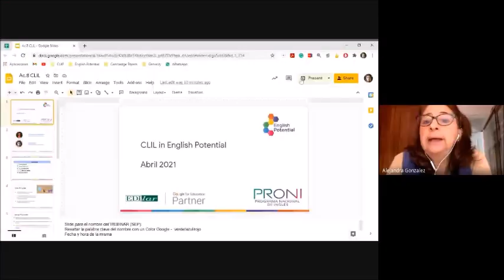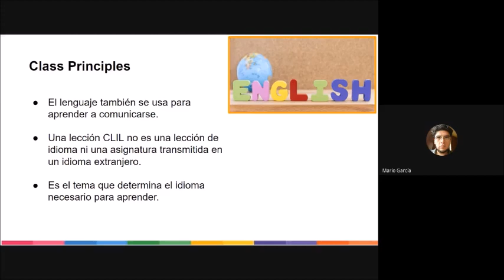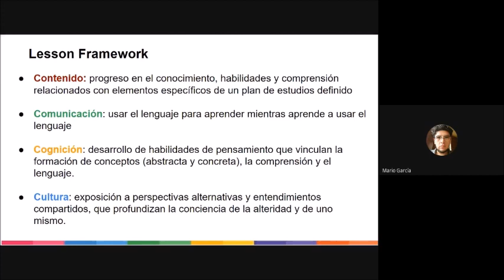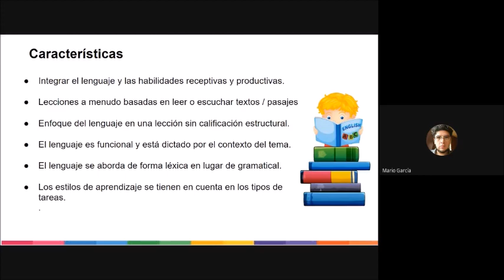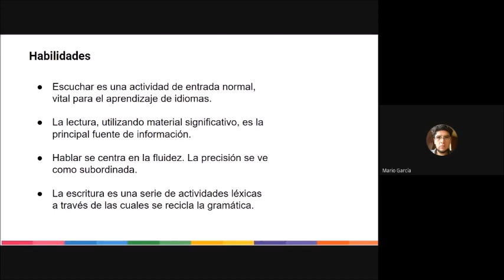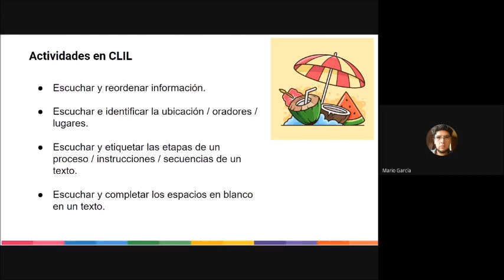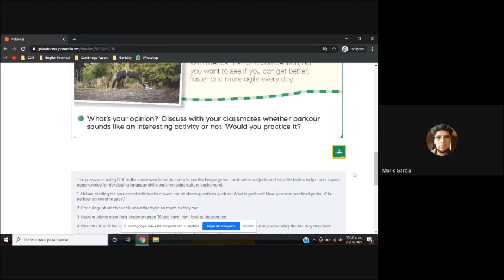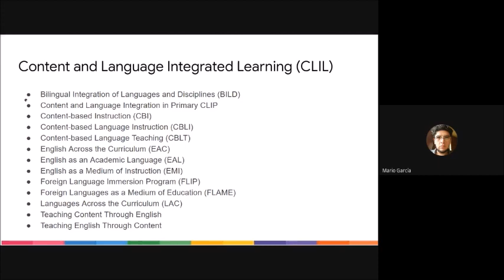PRONI Nayarit / English Potential 9 (Sesión de acompañamiento)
Session 9
- Como dar una clase desde el enfoque CLIL (Content and Language Integrated Learning)
- Planeación de acuerdo con el enfoque CLIL
- Características del método CLIL
- Cómo usar CLIL dentro de English Potential
- Cómo desarrollar las 4 habilidades con el método CLIL